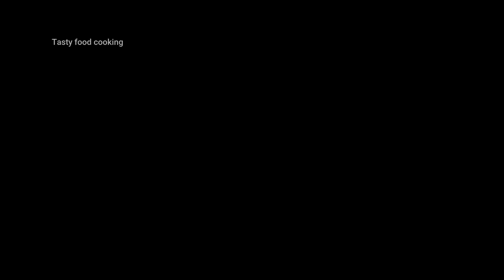Snacks recipes in 5 minutes | Quick & Easy Snacks recipe | Evening snacks recipe | Monsoon snacks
Ingredients:

Bread slices - 2 nos
Mint chutney - 1 tbsp

Links